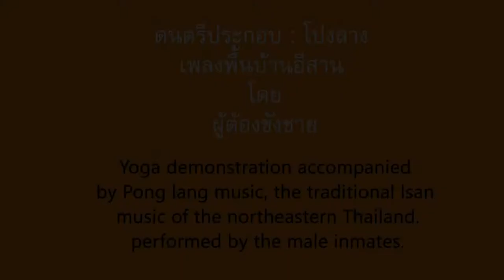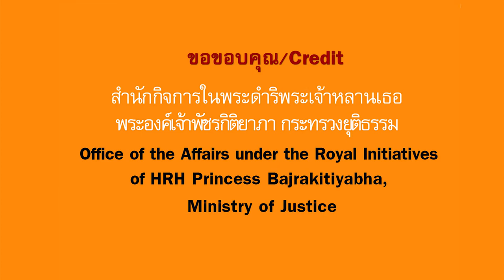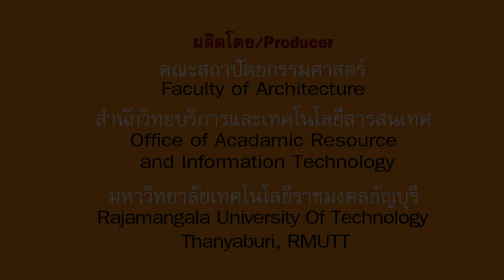โปงลาง ดนตรีประกอบโยคะ Pong lang music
การแสดงโยคะประกอบโปงลาง
โครงการบูรณาการปรัชญาเศรษฐกิจพอเพียงกับร­­ะบบยุติธรรมทางอาญา
การวิจัยในพระดำริพระเจ้าหลานเธอ พระองค์เจ้าพัชรกิติยาภา
นำเสนอโดยได้รับอนุญาตจากผู้ต้องขังจากเรื­­อนจำกลางอุดรธานี ประเทศไทย

Yoga in Prison - Thailand
Yoga demonstration accompanied by Pong lang music.

The integration of Sufficiency Economy Philosophy with the Criminal Justice System, a research project under the Royal Initiative of HRH Princess Bajrakitiyabha of Thailand

Presented by and with permission from the inmates of Udon Thani Central Prison, Thailand